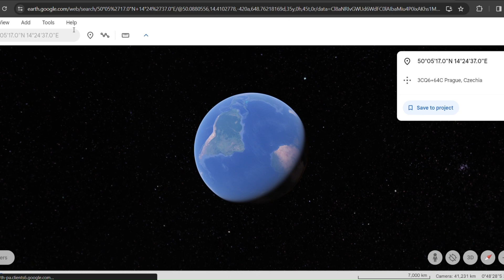FUNNY HUMAN PISSING ON STREET SCULPTURE FOUND AT GOOGLE EARTH.